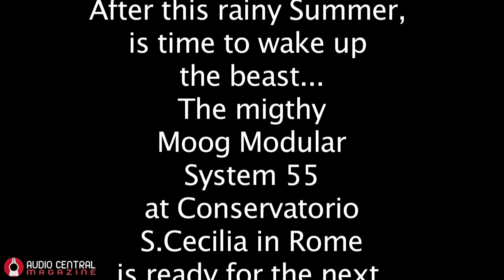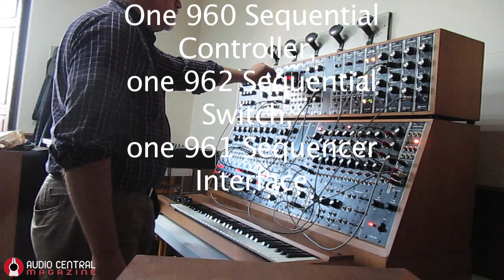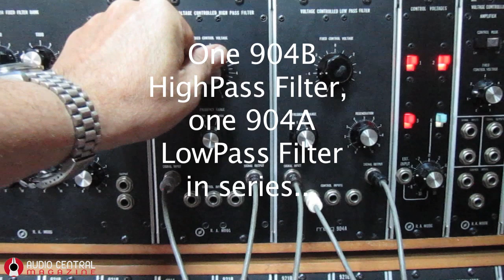Moog Modular System 55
The mighty Moog Modular System 55 at Conservatorio di Musica Santa Cecilia in Rome was purchased under request of Maestro Franco Evangelisti (from "Gruppo d'Improvvisazione Nuova Consonanza"); it was seldom used by Riccardo Bianchini in the Eighties and Giorgio Nottoli in the Nineties. Now, is it used for teaching the basic concepts of modular synthesis in the analog realm and for quick comparison with several virtual synthesizer, topics of study in my class of "Virtual Synthesis" at Biennio/Triennio of Composizione Applicata. This mighty machine, today (November, 20th, 2014) was moved in a new room, turned on again after the Summer, amplified with a vintage Pioneer Amp and a couple of big Tannoy Arden 15". This machine roars; this machine has a soul; this machine is probably one of the best synths in the word. Audio, sadly, straight from the small camera (with a lot of clacking from keyboard bushing and a lot of musical noise from the Conservatorio's classrooms; camera is shaking and rattling when the floor is shaking and rattling under the power of the dual Tannoy system. :-)